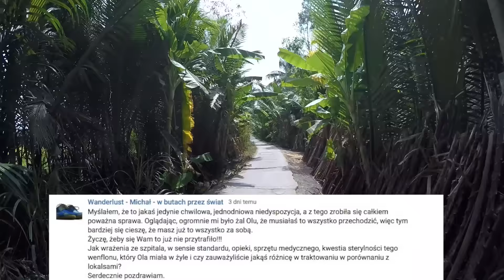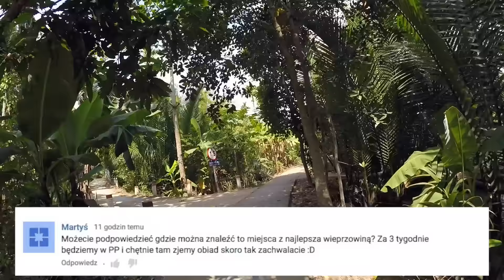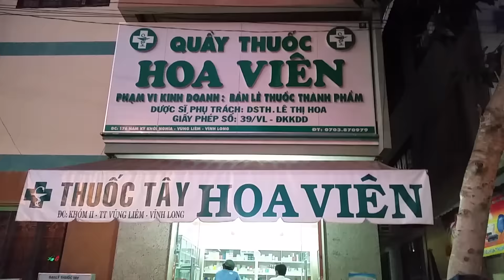Vlog podróżniczy Q&A Z KIEROWNICY cz. III MariOlawPodróży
Zapraszamy na kolejną porcję odpowiedzi na Wasze pytania:)

Współrzędne knajpy z wieprzowiną w Phnom Penh:
11°34'16.1"N 104°55'43.3”E

Cześć, tu Mariusz i Ola. Podróżujemy na rowerach po różnych krajach (ostatnio zakochani w Azji). Nasze wyprawy są zwykle kilkumiesięczne, podczas których, próbujemy uskuteczniać spotkania z tubylcami, sprawdzamy lokalne różnej maści (nawet hardcorowe)  specjały i wjeżdżamy w ciekawe miejsca, często nieturystyczne.
Z każdego dnia tworzymy pamiętnik z podróży - nasz vlog podróżniczy.
Fajnie, że trafiłeś do nas!

Pozdrawiamy,
Mariusz i Ola vel MariOlawPodróży